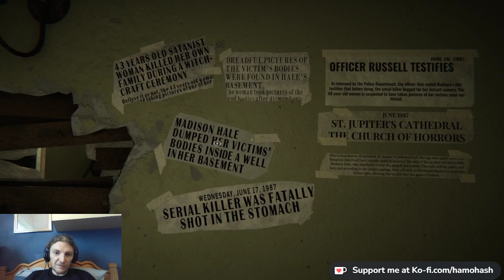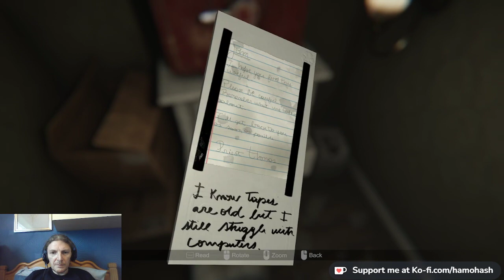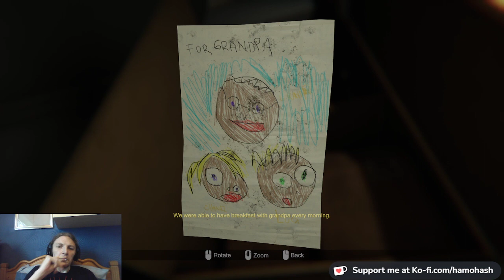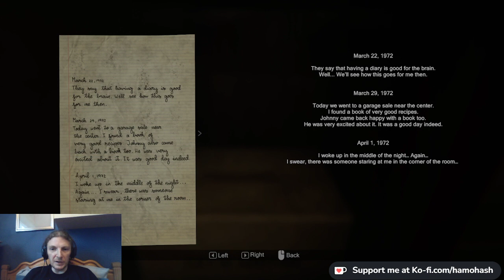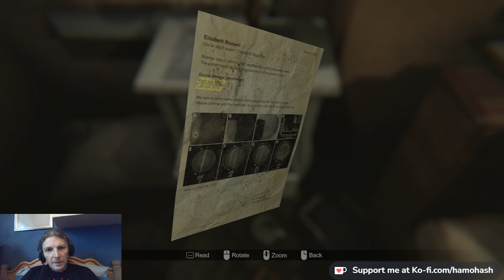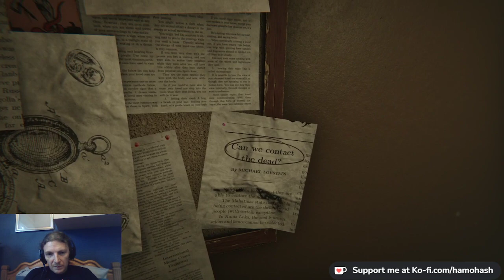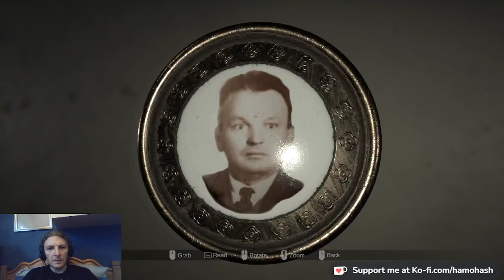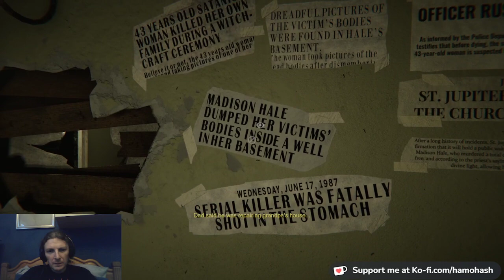MADISON PLAYTHROUGH PART ONE